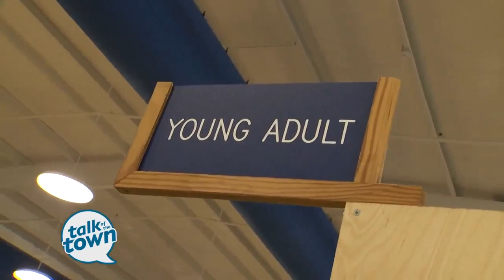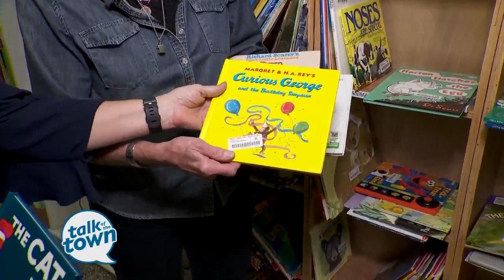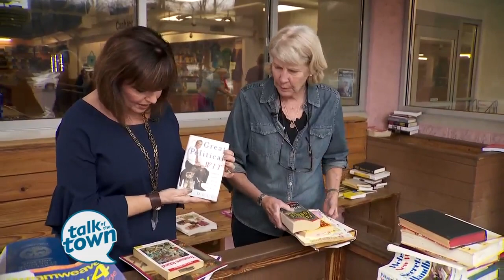Ms. Cheap Buys and Sells at McKay's Books, Movies &amp; Games